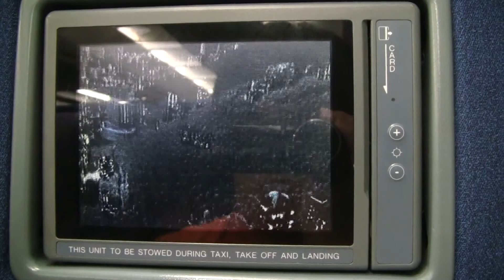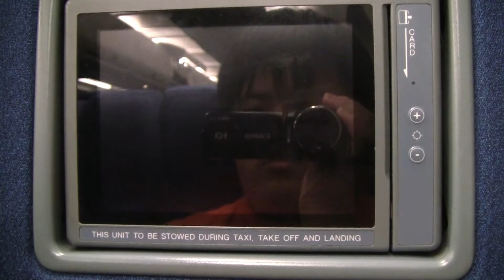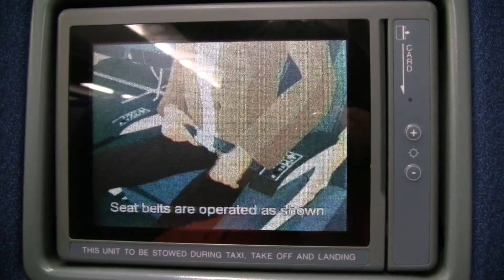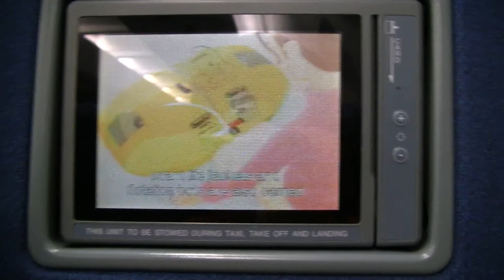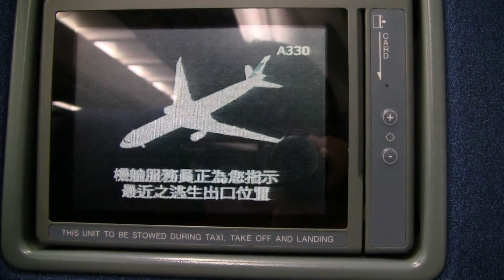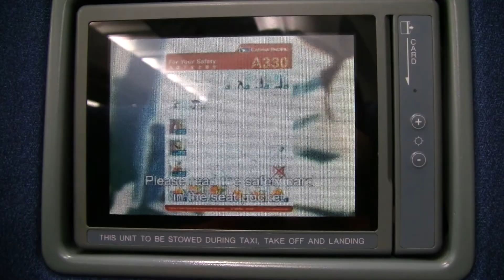Cathay Pacific A330-300 Safety Video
Safety video onboard Cathay A330-300 SIN-HKG